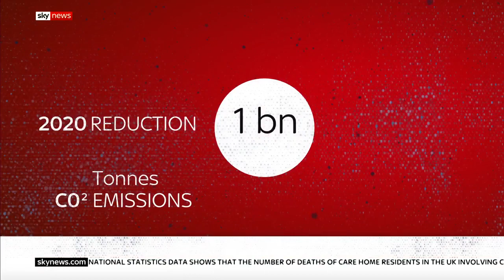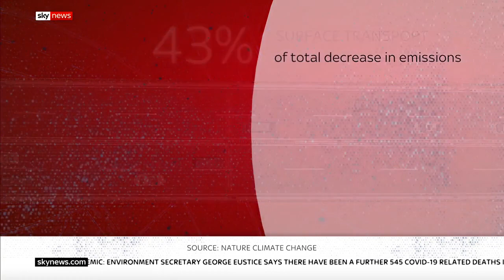Lockdown CO2 emissions fall dramatically due to coronavrius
New research finds emissions at the peak of the global shutdown fell by 17% but it is unrealistic for that to be maintained.

and download our apps